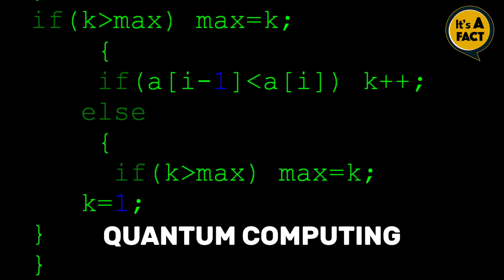Top 10 Innovation Of The Year You Didn't Know.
Welcome to our thrilling video of the Top 10 Innovations of the Year. In this video, we'll be showcasing the most exciting and groundbreaking innovations that have made waves in various fields. These remarkable inventions have the potential to change the way we live our lives and impact the future of humanity. Get ready to witness a rollercoaster of emotions, from amazement to awe, as we delve into the world of science and technology.

From the realm of healthcare to the ever-growing field of renewable energy, these innovations will leave you on the edge of your seat. With each innovation we unveil, the anticipation builds as you wonder how it could possibly work. Your curiosity will reach its peak as you witness the remarkable ingenuity that has gone into developing these game-changing technologies.

You won't want to miss a single moment of this thrilling ride as we explore the innovations that are shaping the future of our world. So buckle up and prepare for the ride of your life as we countdown the Top 10 Innovations of the Year.

0:00 Introduction
0:38 SMARTER HOME
0:58 ARTIFICIAL INTELLIGENCE
1:16 VIRTUAL REALITY
1:50 G TECHNOLOGY
2:05 SPACE TOURISM
2:22 ROBOTICS
2:37 RENEWABLE ENERGY
2:51 GENETIC ENGINEERING